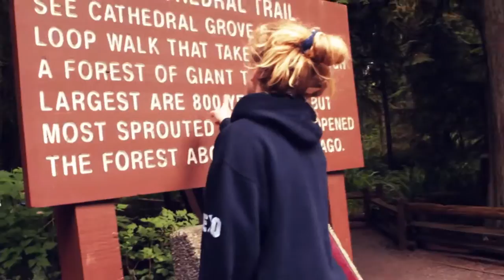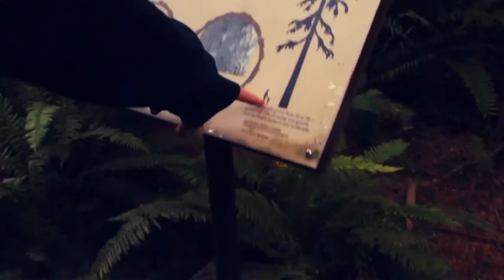Coolest Kite + The Tallest Tree - Wesward Vlog 7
Okay, we should all go fly kites mote often, this was so relaxing and cathartic. :) I would highly recommend it. Also, these tree were amazing!

This whole vlog was filmed with a Canon 60D and Sigma 24-70mm f/2.8